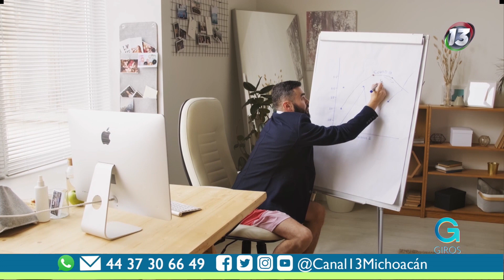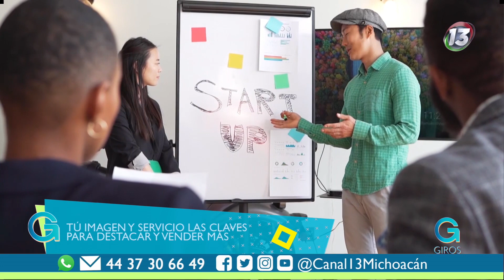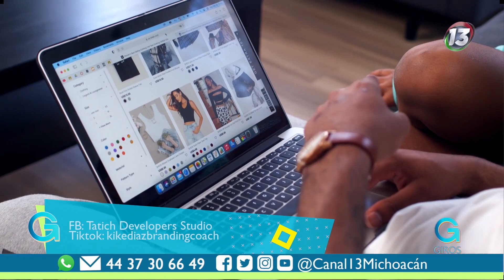Como destacar y vender más | Giros Michoacán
Tatich Developers Studio nos habló sobre las claves para destacar y vender más, gracias a la imagen y servicio. 📈